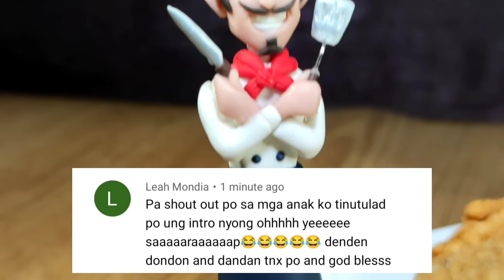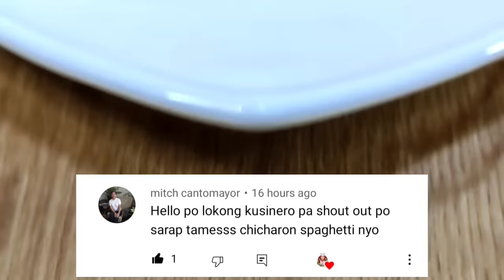ChickEgg Joy Gawin nating Chicken Joy ang Itlog mo Fried Chicken Style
Guys kakaiba itong ChickEgg Joy na ito. Itlog lang ang ginamit natin dito pero naging parang chicken joy ito. Grabe ang sarap at ang lutong, higit sa lahat mura lang ang ingredients. Marami ang magagawa mo dito, sino bang mag aakala na yung simpleng itlog pwede palang maging fried chicken style ito. Try niyo na itong negosyo recipe na ChickEgg Joy.

"ChickEgg Joy"
Ingredients and Costing:
6pcs Egg = 36php
1tsp Iodized Salt = 1php
1tsp Ground Black Pepper = 1php
4tbsp Breading Mix = 8php
1/2 cup All Purpose Flour = 3php
1 cup Corn Starch = 5php
120ml Cooking Oil = 14php

Total Cost = 68php

Music credit (intro music)

🎵 Track Info:

Title: How it Began by Silent Partner
Genre and Mood: Pop + Bright